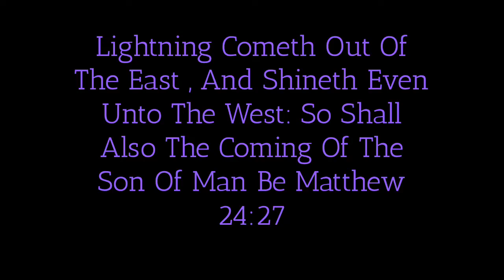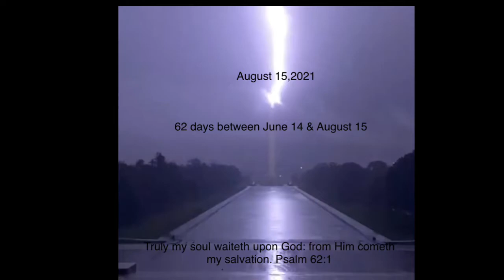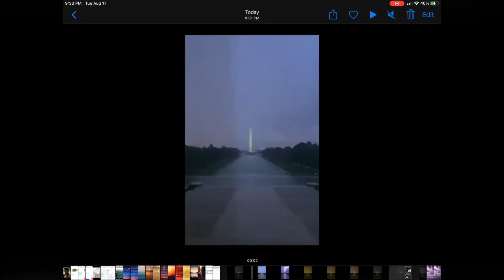As The Lightning Shineth From The East Unto The West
Recently I have been led by the Holy Spirit to explain some natural phenomenon as it relates to our current end times. I do all for the glory of our Lord God in hopes of planting a seed for the kingdom of our Lord Jesus to come. I noticed a few years back that if we slow down the footage of lightning strikes we see a vertical line the separates the entire earth, to include the sky into sections of light from the east to the west. This matches the prophecy of Jesus in Matthew 24:27. I believe that the words that Jesus spoke when examined carefully match this east to west separation of light just before every lightning strike. I encourage everyone to take video of lightning and low down the footage to see this strange separation. Even so, come Lord Jesus!!